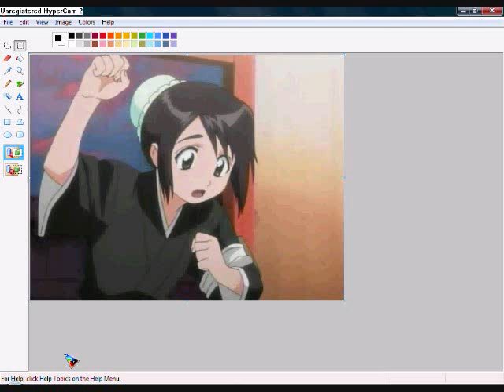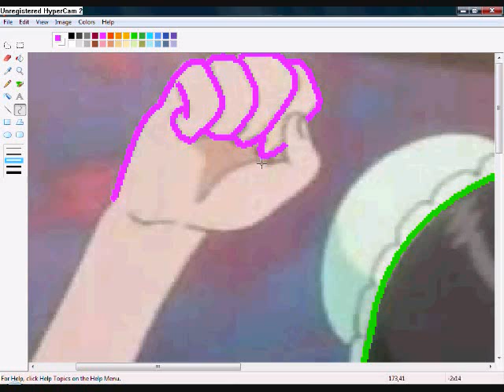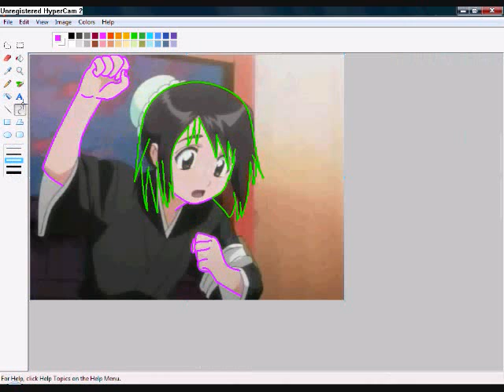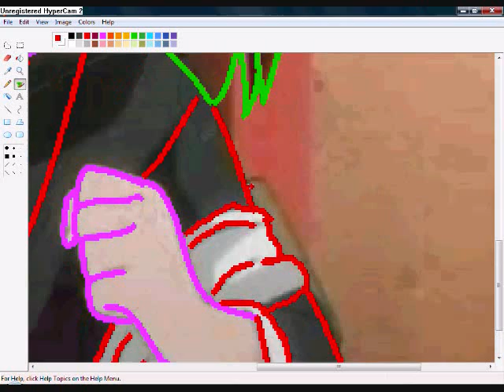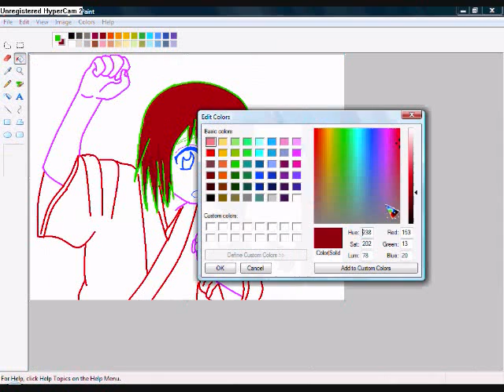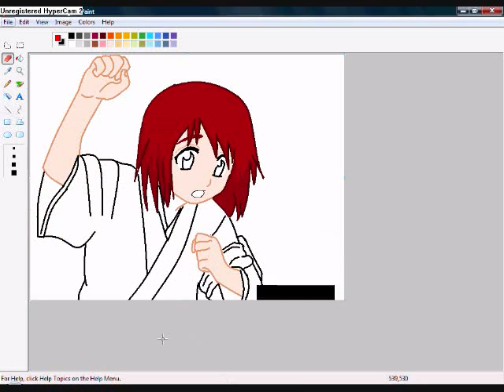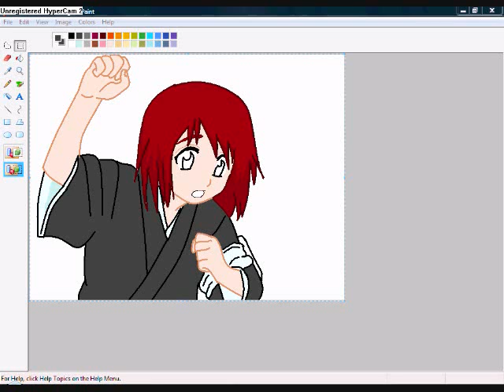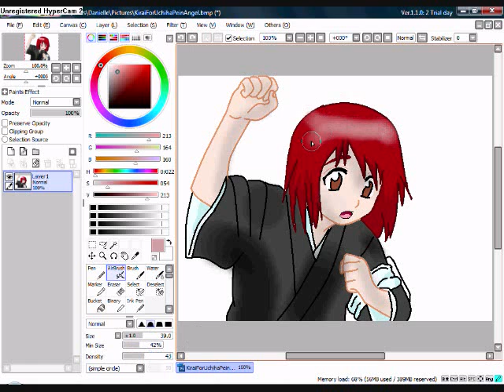Editing Bleach RPC Kirai for Uchihapeinangel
i was bored, and wanted something to do :3